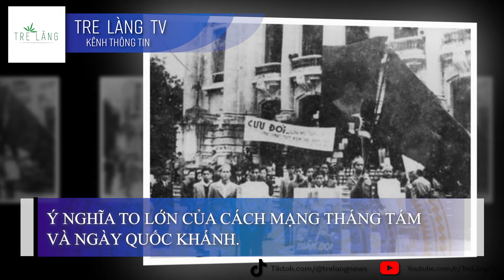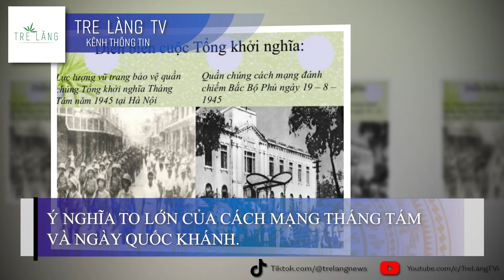Ý NGHĨA TO LỚN CỦA CÁCH MẠNG THÁNG TÁM VÀ NGÀY QUỐC KHÁNH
Đối với sự nghiệp giải phóng dân tộc, giải phóng giai cấp ở Việt Nam, thắng lợi của Cách mạng Tháng Tám năm 1945 và Quốc khánh 2/9 đã mở ra bước ngoặt vĩ đại, đưa dân tộc Việt Nam bước sang kỷ nguyên mới – kỷ nguyên độc lập dân tộc gắn liền với chủ nghĩa xã hội; đưa nhân dân ta từ thân phận nô lệ trở thành người làm chủ đất nước, làm chủ vận mệnh của mình.